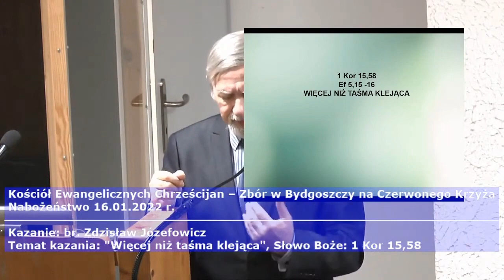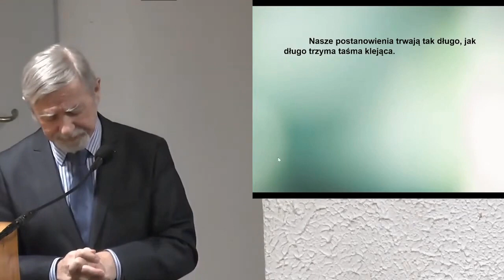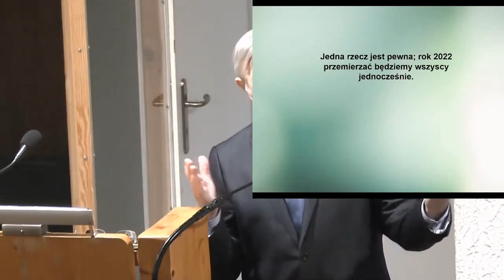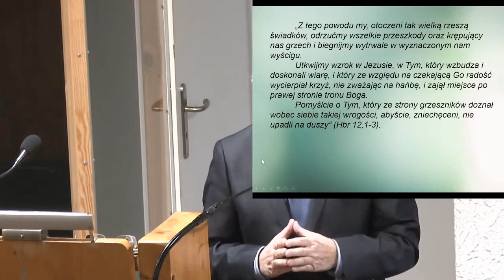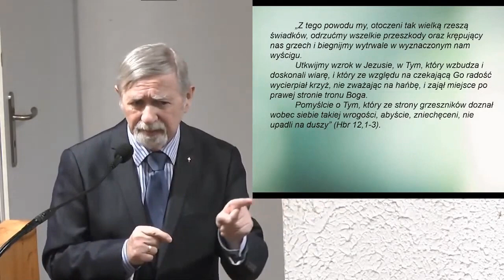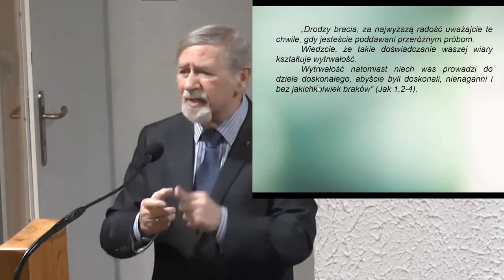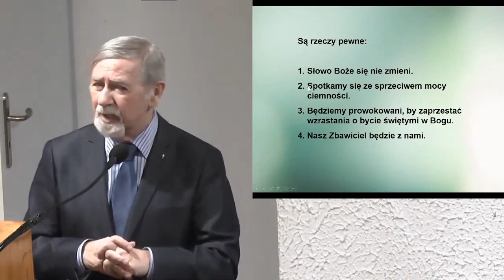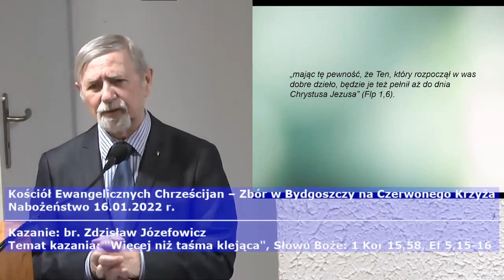Więcej niż taśma klejąca - Brat Zdzisław Józefowicz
Kazanie na temat postanowień noworocznych wygłoszone w dniu 16 stycznia 2022 roku w zborze Kościoła Ewangelicznych Chrześcijan w Bydgoszczy, przy ul. Czerwonego Krzyża 46.